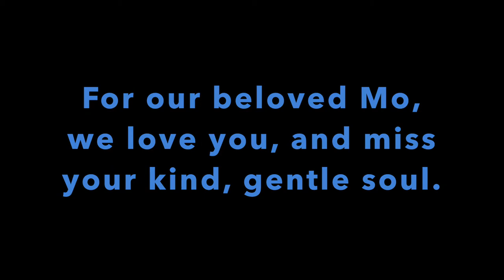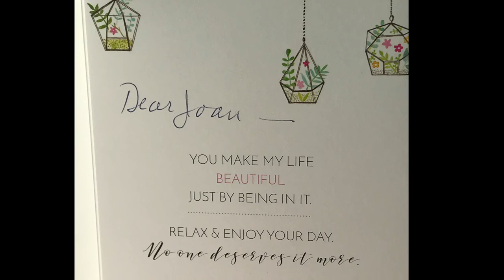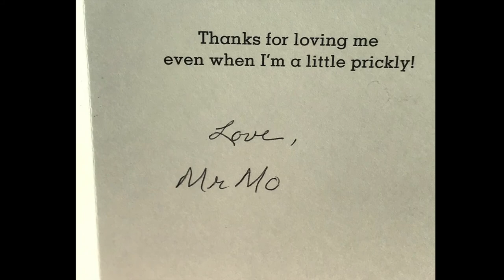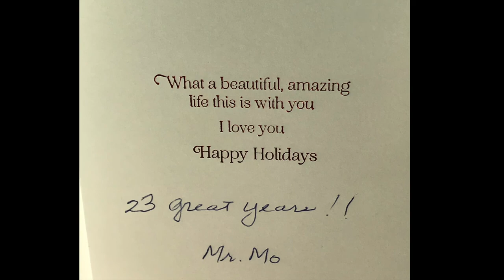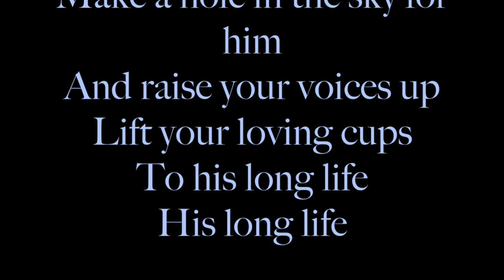Mo Sanders: Memorial Video 2020